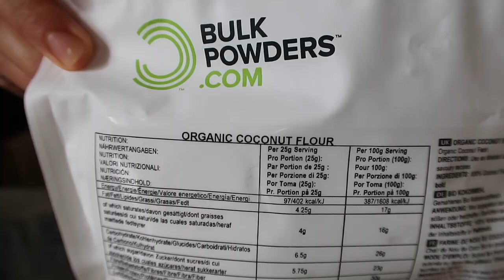SNICKERS CON 5 INGREDIENTI » Ricetta vegana facile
INGREDIENTI
200 g datteri
40 g arachidi tostate
200 g cioccolato fondente vegan

Ti ispira la ricetta per fare lo snickers vegano? Quali altri snack ti piacerebbe vedere in versione vegetale?

📷La fotocamera che uso